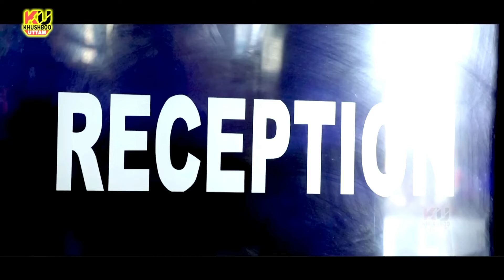हरतालिका तीज त्यौहार का स्टोरी वीडियो गीत | Khushboo Uttam | Teej Special Geet | Teej Song Video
Title - Sindoor Ek Suhagan Ki Aashtha  हरतालिका तीज 2018

Song -  Mere Pi ki Ho Lambi Umar Teej Hartalika Vrat Rakhu Main

Lyrics - Ranju Sinha

Artist - Khushboo Uttam & Pravin Uttam

Choreography & Direction - Naveen Kumar Singh

Spacial Thanks - Sparsh Heritage Hospital, Patna , Rani Sinha ji

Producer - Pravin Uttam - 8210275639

Copyright & Label - Khushboo Uttam Official / Khushboo Uttam Production

अगर हमारा Video आपको पसंद आया तो हमारे Channel - KO
  आनंद लें !